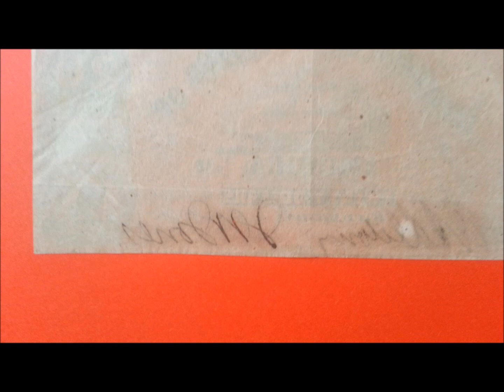$20 1861 Confederate States Note - Richmond - US CURRENCY COLLECTION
$20 1861 Confederate States Note - Richmond - Large Size - Low Serial